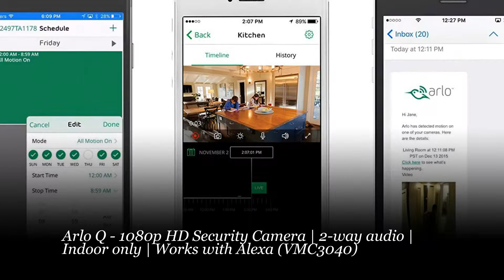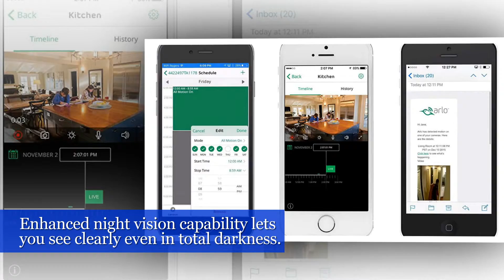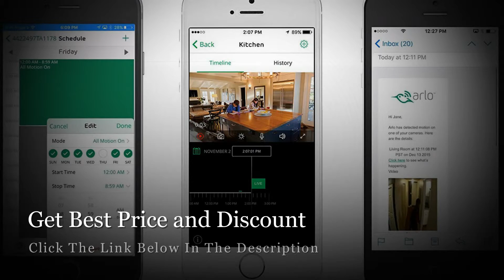Arlo Q – Wired, 1080p HD Security Camera | Night vision, Indoor only, 2-Way Audio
Arlo Q – Wired, 1080p HD Security Camera | Night vision, Indoor only, 2-Way Audio, See Complete And Helpful Info,

Brand New. Requirements : High-speed Internet, WiFi connection, AC power/electrical outlet. WiFi Speed : N600 & Frequency: 2.4 & 5 GHz.